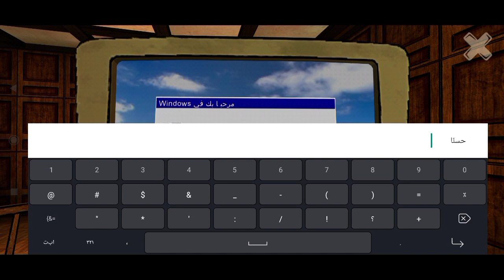تختيم جميع اجزاء لعبة الخاطف كاملة Horror Tale 1-2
تختيم لعبة الخاطف الجزء الثاني
تختيم لعبة الخاطف الجزء الاول
تختيم لعبة الخاطف 1
تختيم لعبة الخاطف 2 سامانثا
Horror Tale 1 full gameplay
Horror Tale 2 full gameplay
Horror Tale 2 Samantha full gameplay
لتحميل اللعبة